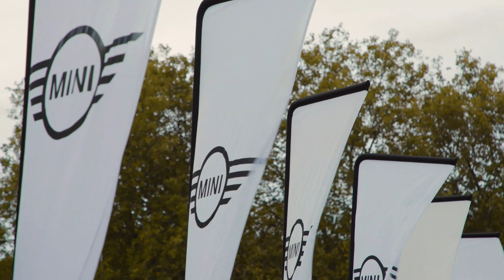MINI Only Drive-In Cinema | Aftermovie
During all of summer 2020, we organized a real 'drive-in cinema tour' throughout Belgium in collaboration with Kinepolis. To close off this successful initiative, 400 lucky MINI clients won an exclusive 'MINI only' showcase of the ultimate MINI movie: The Italian Job.

More information on MINI.be or MINI.lu